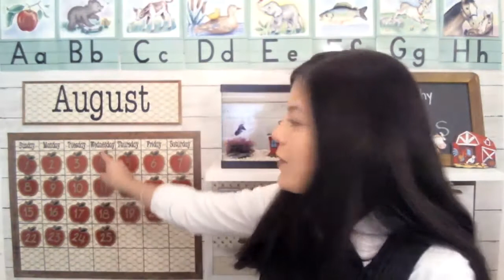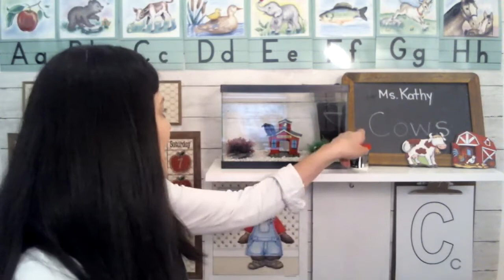August 25, 2021 Calendar Time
Get the FREE Weekly Lesson plan and printables for the week at kathyahutto.com.